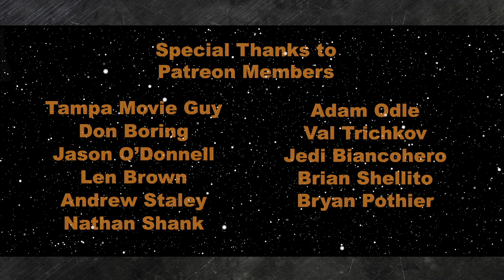Will R2-D2 and C-3PO Have Bigger Roles in Star Wars: Episode IX?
Sec 1) Poll Results

Would you be happy if Game of Thrones showrunners Benioff and Weiss end up making their StarWars films set in the Old Republic?
63%Yes, finally!
04%No, don’t like that era
26%In for anything they do
07%Not interested in B&W

BEST COMMENT
Shaun @KnightofShaun
Absolutely! Judging by what they have done with GOT, the potential of what they could do w/SW in the Old Republic era feels limitless. The way they write battles, factions and conflicts never disappoints. The potential of storytelling in that era is too ripe for them to pass on.

Sec 2) Resistance Report

A) Oscar Isaac on Leia and Poe and Threepio’s Bigger Role

Sec 3) Scoundrel’s Rundown
ILMXLAB TO REVEAL VADER IMMORTAL: A STAR WARS VR SERIES – EPISODE I DETAILS AT STAR WARS CELEBRATION - show floor will have testing stations to try it out!

Resistance Season 1 finale aired, catch my review at SWNN and we will be talking about season 1 in depth and a look ahead to the future Thursday.

Queen’s Shadow spoiler review of the book about Padme is out now at SWNN.com so if you don’t have time to read the novel and want to find out all the cool details about the story check out Jordan’s review on SWNN.com!

Sec 4)

Len Brown @Kylo__Len
@RBatSWNN Right or wrong, one of the complaints of TLJ was the amount of social commentary in the movie. Other Star Wars movies have social commentary, so how much social commentary should there be in Star Wars?

Darth Hurricane @DarthHurricane
@RBatSWNN asktheresistance In TFA Kylo speaks to Vader’s mask about finishing what he started. What does he think he needs to finish and could it play into episode IX in some way either as part of redemption or cheating death?

Da Kine Awakens @da_kine_awakens
@RBatSWNN AskTheResistance Around the time of SW Resistance, why would anyone trust or join The First Order? What was so bad about the New Republic?

On the show today:
John Hoey